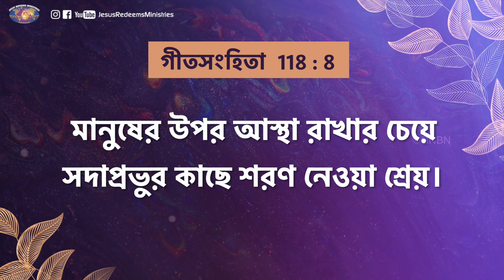যীশুর সাথে চলা | ভাই মোহন সি লাজারাস | জুলাই 3 | Bengali